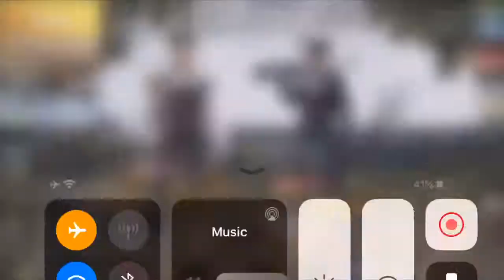SABU GAMING Live Stream